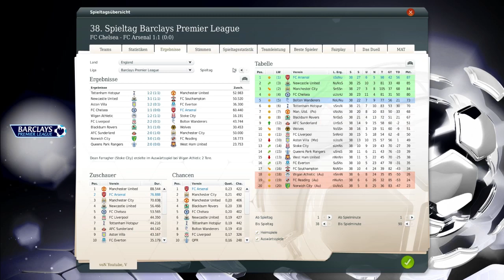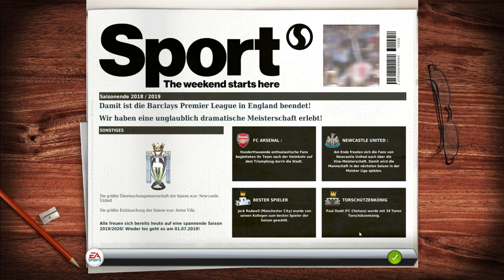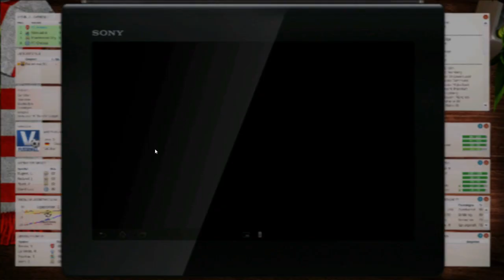Fussball Manager 13 Lets Play - #664 - 38.Spieltag - FC Chelsea London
Herzlich Willkommen zum großen Fussball Manager Lets Play mit Vanbergen und der geilsten Fussball Community.

Günstige Angebote!

Weitere Links rund um den Fussball Manager Lets Play !
▼ Fussball Manager Spielerbilder - NEU !

FM 13 Lets Play - Saison 1-4 mit dem HSV !

- Weitere Playlists natürlich auf dem Kanal zu finden !